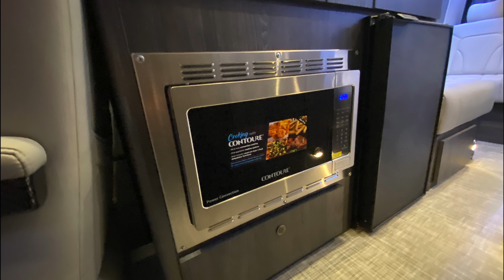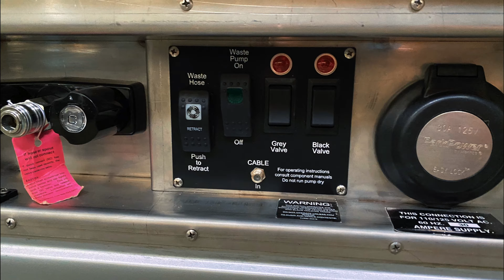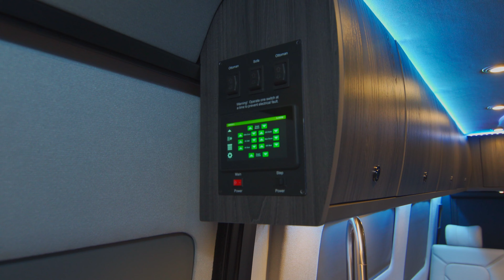Grech RV Strada - Mercedes-Benz Sprinter Motorhome (Long)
Grech RV has set a new standard by defining what a Class B motorhome should be. Grech Motors has brought our 37+ years of custom vehicle manufacturing experience to the Recreational Vehicle market with our new Strada Motorhome model from Grech RV.  Built on the Mercedes-Benz Sprinter 3500 170” EXT, the Strada will raise the bar in the Class B market. The Grech RV product line will offer a return to hand-crafted coach-building with remarkable craftsmanship, unparalleled fit & finish and attention to detail that will and set a new standard of quality in the motorhome industry.

Grech Motors is the luxury ground transportation industries leading mini-coach manufacturer specializing in the highest quality mid-size buses and Mercedes-Benz Sprinter vans. Grech Motors products have set the standard for the ground transportation industry by defining what a mini-coach should be. With an unwavering focus on innovation, trend setting designs, elegant style, curb appeal, unrivaled quality, superior fit and finish, an exclusive level of standard equipment and the industries absolute best warranty and after-sale support. We have taken things one step further with our new flagship Strada motorhome model we have truly reinvented the Class B motorhome.